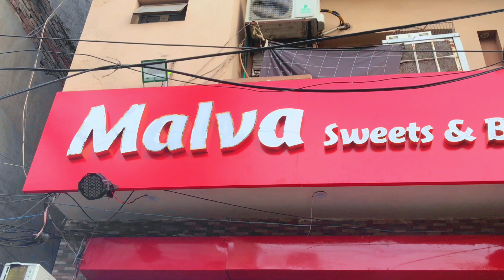Malva Sweets And Bakers Opeing offer up to 20%of 2 days in || 12and13 || Ramzan Kareem 2024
Malva Sweets And Bakers Biggest offer up to 20%of 2 days in || 12and13 || Ramzan Kareem 2024